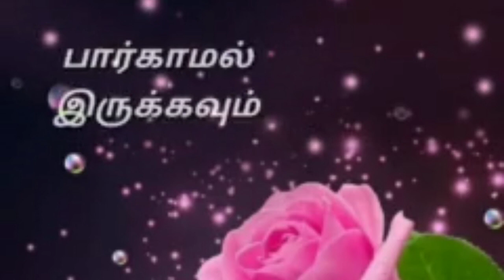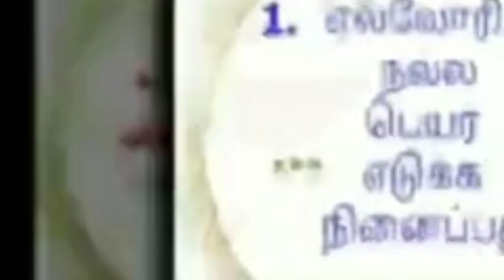[1069] Agricultural land underground water point by SITE INSPECTION METHOD 9035278897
WITHIN Bangalore any time but out of Bangalore customer timing only 9 am to 10 am only Thanks  to visit in you tube MME BOREWELL Kammanahalli Blr--33  I am J.Selvaraj traditional water diviner cum online water  point Founder try to subscribe you will find out 1K different types of VEDIOS  (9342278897) SBIN0007988A/C No.10374599900-J.Selvaraj
1.Online test point @501
(10minuts 6.15to6.30am)
2.online rechecking@1000
3.Site inspection method (traditional) local
@/2000/2500/3000 depends
Distance-per site (30×40)-15to30
Minutes
4.Big land /Outstation@5000/-x
Per Site /per acre +TA (1 hour)
5.Geo physical Resistivity Meter Vertical Electrical Survey local Bangalore @10000/ (Agriculture land+Big site) if outstation@15000(up&down TA party has to pay)
Traditional method Booking@2000/+first point @7000+2nd point@5000 per acore (1or2)  maximum of one hour after that i would't  stay there if everything ok Call no.9035278897/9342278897/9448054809/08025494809 (useful for commercial +big field areas+Agriculture land
Note - What ever give the point by experience basis 90% confirm +10% upto God gift